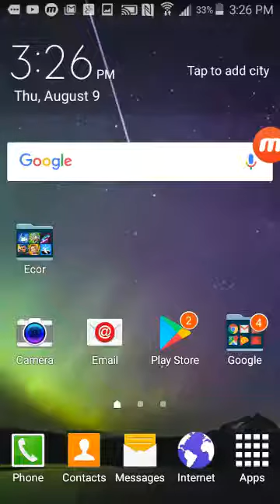Plan Creator destructions with white wolf